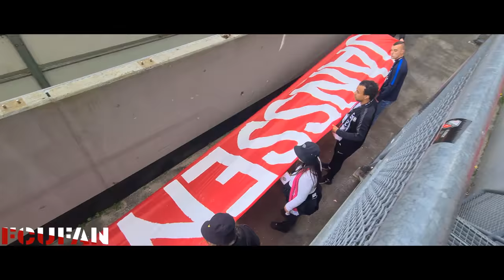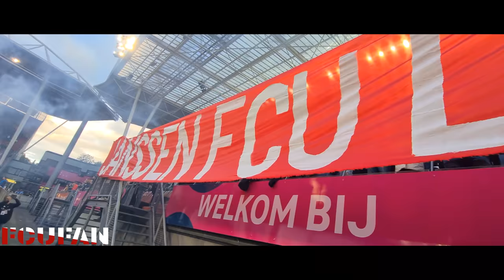[FCUFAN] FC Utrecht-AZ | Bunnikside | 11-05-2022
FC Utrecht speelt in Stadion Galgenwaard met 2-2 gelijk tegen AZ.
Een doelpunt van Tasos Douvikas in de laatste minuut van de blessuretijd leverde FC Utrecht vanavond (woensdag) een punt op tegen AZ. Het duel, waarin de Alkmaarders na een kwartier met 0-2 aan de leiding gingen, eindigde in 2-2.

Het is een doelpunt waar FC Utrecht op jaagt, een goal die FC Utrecht ook verdient. En een treffer die er uiteindelijk ook komt: de gelijkmaker, tegen AZ. Mimoun Mahi slingert de bal in de laatste minuut van de blessuretijd voor het doel en daar is het Tasos Douvikas die precies op de juiste plek staat, en keeper Peter Vindahl Jensen van de Noord-Hollanders het nakijken geeft: 2-2.

Janssen het stralende middelpunt
Douvikas en consorten haasten zich naar de reservebank om het doelpunt te vieren. Daar zit de amper een minuut eerder vervangen Willem Janssen. Het stralende middelpunt - de wedstrijd staat in het teken van het afscheid van de captain, die voor de laatste keer een competitiethuispartij speelt - is ‘El Capitano’, die in het duel met de Alkmaarders als altijd voorop gaat in de strijd.

AZ schiet uit de startblokken
Is er aan het einde van de rit sprake van blijdschap bij de spelers en supporters van FC Utrecht, die in hun nopjes zijn met het feit dat de gelijkmaker die de ploeg zo verdient er in extremis ook daadwerkelijk komt, na een kwartier spelen zijn het slechts de 617 mensen in het gastenvak die in hun sas zijn. Vangelis Pavlidis heeft binnen vijftien minuten twee keer Eric Oelschlägel gepasseerd: 0-1 en 0-2.

Van de Streek schiet raak
FC Utrecht laat zich door die valse start niet van de wijs brengen. De ploeg van Hoofdtrainer Rick Kruys recht de rug, gaat op zoek naar de aansluitingstreffer en vindt die een minuut of tien voor rust ook. Sander van de Streek schiet de bal knap tegen de touwen: 1-2.

FC Utrecht slaat de klok
In de tweede helft is het FC Utrecht dat de klok slaat aan het Herculesplein. Na een fijne voorzet van Djevencio van der Kust komt Hidde ter Avest met een knaller van een schot op de proppen, dat tot verbazing van velen in het stadion niet in een doelpunt resulteert: een reflex van Vindahl Jensen zorgt ervoor dat het 1-2 blijft. Even later hoeft de doelman van de Alkmaarders niet in actie te komen, als Henk Veerman van dichtbij de gelijkmaker op zijn slof heeft. De spits schiet over.

Spitsengoal in de slottellen
Maar FC Utrecht blijft gaan, blijft knokken en blijft druk zetten op de laatste linie van AZ. Die houdt lang stand en is tegen veel pressie bestand, maar niet tegen de spitsengoal van Douvikas in de slotminuut: 2-2.

Zondag Willem II-uit, dan play-offs
Willem II-uit. Dat is de volgende wedstrijd op het programma van FC Utrecht, en tevens de laatste van dit seizoen in de Eredivisie. Daarna beginnen de play-offs om Europees voetbal. In de halve finale neemt FC Utrecht het op tegen Vitesse. De Utrechters treffen de Arnhemmers op donderdag 19 mei en zondag 22 mei. Wanneer er in Utrecht wordt gespeeld en wanneer in Arnhem, dat hangt af van de eindstand in de Eredivisie.

FC Utrecht - AZ 2-2 (1-2)
12. Vangelis Pavlidis 0-1
15. Vangelis Pavlidis 0-2
37. Sander van de Streek 1-2
90+5. Tasos Douvikas 2-2

Gele kaarten: Joris van Overeem (FC Utrecht), Dani de Wit (AZ).

Toeschouwers: 20.085.

Scheidsrechter: Jochem Kamphuis.

Opstelling FC Utrecht:
Eric Oelschlägel; Hidde ter Avest, Mike van der Hoorn, Willem Janssen (90+4. Ruben Kluivert), Djevencio van der Kust; Adam Maher (75. Henk Veerman), Joris van Overeem (58. Pontus Almqvist), Quinten Timber (75. Mimoun Mahi), Simon Gustafson; Sander van de Streek, Tasos Douvikas.

Opstelling AZ:
Peter Vindahl Jensen; Yukinari Sugawara, Pantelis Hatzidiakos, Bruno Martins Indi, Owen Wijndal; Tijjani Reijnders (66. Aslan Fonn Witry), Fredrik Midtsjø, Dani de Wit; Håkon Evjen (79. Sam Beukema), Vangelis Pavlidis, Jesper Karlsson (79. Zakaria Aboukhlal).